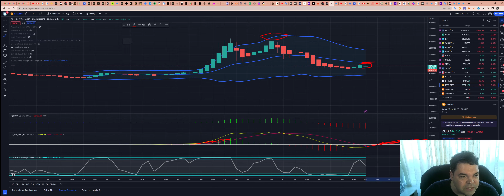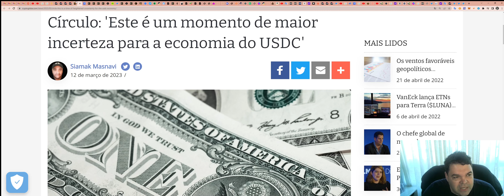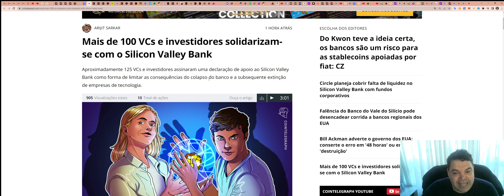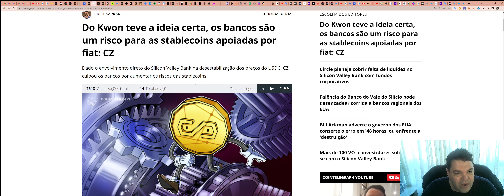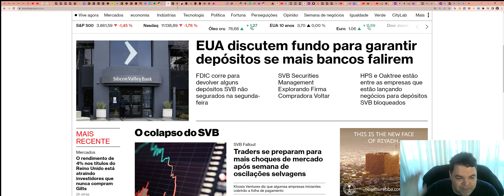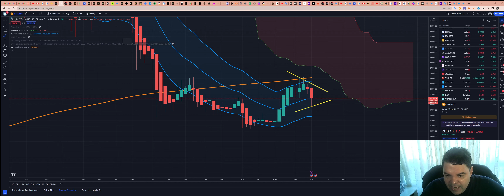Bitcoin (BTC) - Análise de hoje, 12/03/2023!